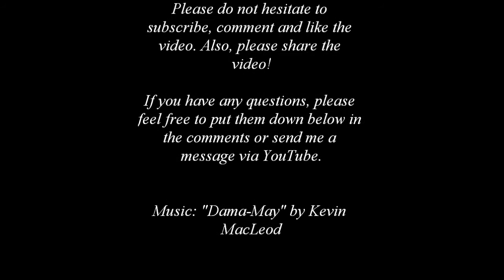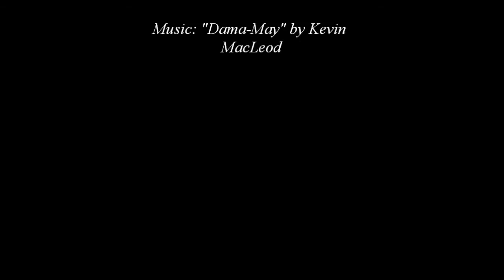Fiery Searcher Feeding Demonstration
This is the same beetle as the one in the previous fiery searcher video almost a year ago. I never had the opportunity to upload the video until now. Enjoy! This proves that fiery searchers don't just eat caterpillars.

Fiery searchers are predatory beetles which hunt other insects, generally at night.

Use this document to help identify dangerous spiders in North America